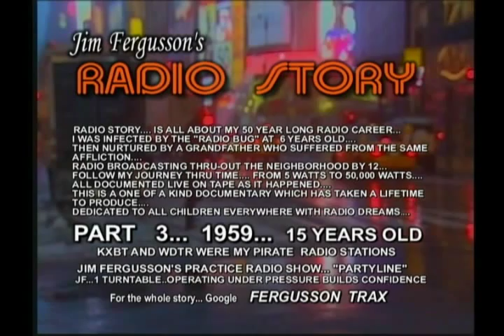CLASSIC JIM FERGUSSON!!! - 1959 PARTY LINE - JIM AT AGE 15 - JIM FERGUSSON'S RADIO STORY - RS 03X3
CLASSIC JIM FERGUSSON!!! - PARTY LINE...

1959... KXBT/WDTR RADIO... WEST PALM BEACH, FLORIDA...
A PIRATE RADIO STATION MUSIC SPECIAL AIRCHECK OF JIM FERGUSSON AS A 15 YEAR OLD DISC JOCKEY OPERATING UNDER EXTREME PRESSURE... ONLY 1 TURNTABLE!!!... THE HIGHER THE PRESSURE... THE HIGHER THE LEARNING CURVE!!!... IF YOU CAN LEARN TO DO THE IMPOSSIBLE... YOU'VE GOT IT MADE!!!... HERE IS "PARTY LINE!!!"

More... Additional...
THIS IS THE "REAL" PARTY LINE STORY!!!... AS A YOUNG MAN (10-13) GROWING UP... THERE WERE MANY SHALL WE SAY RADIO AND COMMUNICATION "CAPERS!!!"... TIME SHARED WITH OTHER YOUNG GUYS IN THE NEIGHBORHOOD... WORKING ON ELECTRONIC EXPERIMENTS!!!... WE BUILT QUIT A FEW "LONG LINE TELEPHONE SYSTEMS"... THESE HODGEPODGE CIRCUITS WOULD BE FROWNED UPON BY ALL WORLDWIDE STANDARDS... BUT THEY WORKED!!!... NOT THE BEST IN THE WORLD... BUT GOOD ENOUGH FOR A KIDS "PARTY LINE"...

THE NORMAL PRACTICE OF BUILDING A TELEPHONE SYSTEM... WOULD BE TO STRING TWO WIRES FROM POINT "A"... TO POINT "B"... WITH A BATTERY AND TELEPHONE SET AT EACH END!!!... WELL WE NEVER HAD ENOUGH MONEY FOR WIRE... BATTERIES... OR TELEPHONE SETS!!!... SO I GUESS MOST PEOPLE WOULD LOOK AT THIS AS AN IMPOSSIBLE SITUATION!!!... BUT FOR US GUYS IT WASN'T IMPOSSIBLE... IT WAS JUST VERY "CHALLENGING!!!"...

OUR NEIGHBORHOOD WAS IN THE COUNTRY... JUST OUTSIDE OF WEST PALM BEACH, FLORIDA...THE GUYS IN THE NEIGHBORHOOD WERE BUTCH AND TONY DEWALT... WHO LIVED ABOUT A QUARTER OF A MILE AWAY THROUGH THE WOODS TO A ROAD IN BACK OF WHERE I LIVED... THERE WAS ANOTHER GUY FURTHER DOWN THE ROAD IN BACK... HIS NAME WAS ALBERT... AND A GIRL... SANDRA PICKENS... WHO LIVED AT THE EDGE OF A SUB-DIVISION ABOUT A QUARTER OF A MILE AWAY TO THE NORTH EAST... IT WAS KIND OF LIKE A GEOGRAPHICAL TRIANGLE...

TO MAKE A "KIDS" PARTY LINE WOULD TAKE OVER HALF A MILE OF WIRE... WELL AS KIDS WE "EXPERIMENTED" AND FOUND WE COULD USE JUST ONE WIRE... AND USE A "GROUND" AS THE OTHER PART OF THE CIRCUIT!!!... FOR THE WIRE THAT WE HAD TO USE... WE USED EVERYTHING WE COULD FIND... EVEN PART OF A BARBED WIRE FENCE THAT HAPPENED TO BE RUNNING IN THE RIGHT DIRECTION!!!... WE HAD MANY LATE NIGHT KIDS PARTY LINE EXPERIMENTS IN TELEPHONE COMMUNICATIONS... WE WOULD TRY THIS OLD CARBON MIKE...WITH THAT OLD HEADPHONE SET... IT WAS VERY THRILLING TO HERE VOICES COMING THROUGH YOUR VERY OWN TELEPHONE SYSTEM!!!...

WELL ALL WENT WELL TILL WE GOT TO SANDY'S HOUSE!!!... WE BURIED THE WIRE RIGHT UP TO HER WINDOW AT TWO IN THE MORNING... WE PUSHED THE WIRE THROUGH THE SCREEN AND LEFT AS SOON AS WE COULD TO AVOID HER DAD CATCHING US... HE WAS IN THE AIR FORCE... AND COULD HAVE HAD GUNS!!!... BY THIS TIME ON OUR KIDS "PARTY LINE" TELEPHONE SYSTEM WE HAD STARTED USING LITTLE LOUDSPEAKERS... YOU COULD HEAR THEM PRETTY GOOD!!! WELL WHEN I FINALLY GOT HOME... I STARTED CALLING FOR BUTCH AND TONY FIRST!!!... SOON THEY WERE ON THE LINE!!!... THEN ALBERT!!!... BUT NOTHING FROM SANDY'S NEW TELEPHONE LINE!!!... WE THOUGHT THE SOUND MIGHT BE VERY WEAK BY THE TIME IT GOT TO HER HOUSE... BUT THEN AT ONE POINT AS I LISTENED VERY CLOSELY... I THOUGHT I COULD HEAR SOME EXTRA NOISE... AND THEN A "CLICK" AND THE HUM LEVEL CHANGED!!!... BUT NO SANDY!!!...

THE NEXT DAY ALL WAS EXPLAINED!!!... SANDY SAID SHE HAD HOOKED UP HER TELEPHONE AND WHILE WAITING FOR US TO GET BACK HOME TO "CALL" HER... SHE HAD FALLEN ASLEEP!... WELL... WHEN SHE DIDN'T ANSWER OUR CALL... WE HAD STARTED CALLING FOR HER VERY LOUDLY!!! LOUD ENOUGH THAT HER FATHER IN THE NEXT ROOM HEARD IT... AND CAME TO INVESTIGATE WHAT IT WAS!!!... WELL HE FOUND HER ASLEEP NEXT TO THIS LOUDSPEAKER THING MAKING ALL KINDS OF STRANGE NOISES!!!... HE RIPPED IT OUT AND GROUNDED HER FOR TWO WEEKS!!! AND THAT PART OF OUR PARTY LINE HAD BEEN PERMANENTLY "DISCONNECTED!!!"